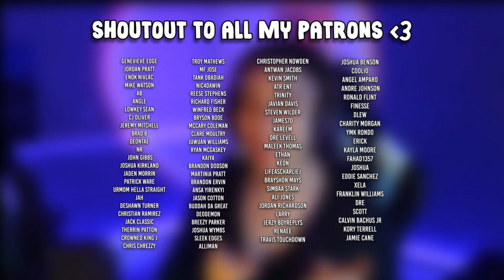LUFFY IS AN ANGEL! | *ONE PIECE* Live Action EP. 2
Comment what you think I should do next!